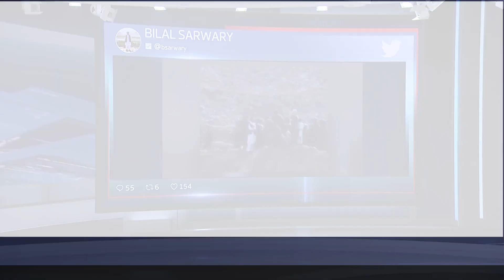العربية 360| عناصر طالبان تضرب فتي لحمله العلم الوطني الأفغاني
بعد انقلابها على تعهداتها السابقة بشأن حقوق المرأة والتعليم والعمل والزي.. حركة طالبان تصر على عدم تسامحها مع أي موقف أو رأي مخالف.. وعناصرها تضرب فتي صغير لحمله العلم الوطني الأفغاني